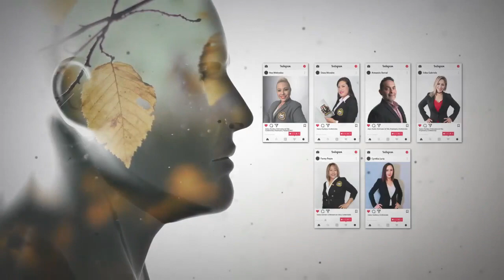Biodescodificación Parte II